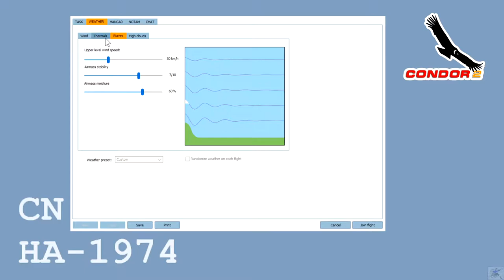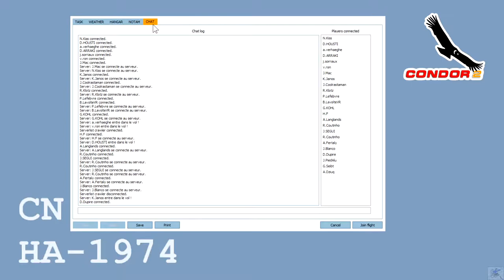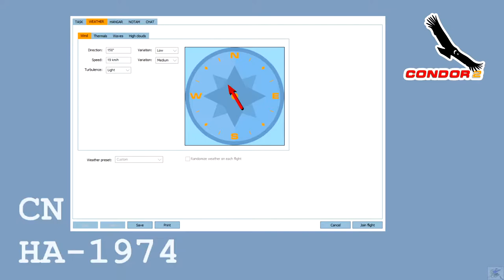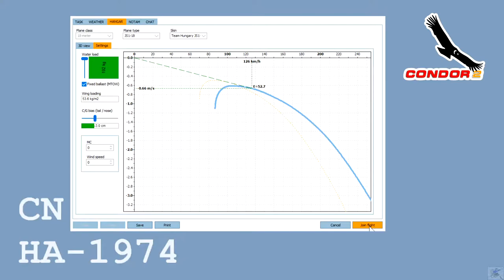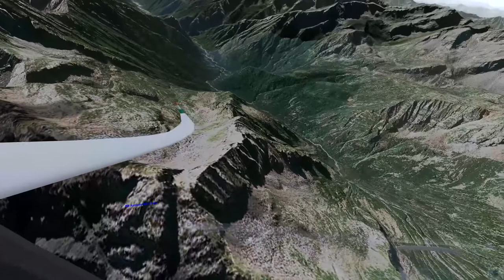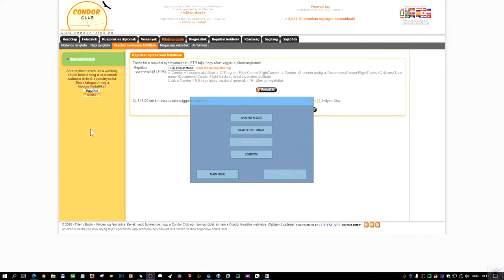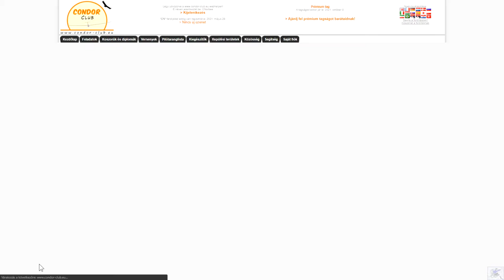Condor 2 - FR 17H30 Le café creme (AA2)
"Ha a repülés volna az emberiség nyelve,
a vitorlázórepülés lenne a költészete."

FA5 - Fertály Attila
MYR - Mayer Tamás
CN - Kiss Norbert

TEAM HUNGARY repülőgép festések:
Töltsétek le mind, hogy jól láthassuk egymást!